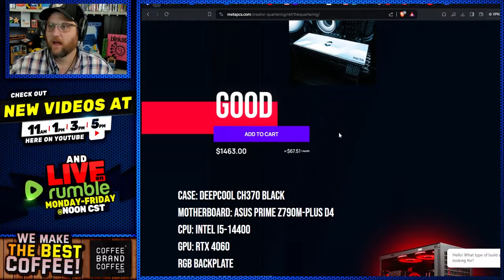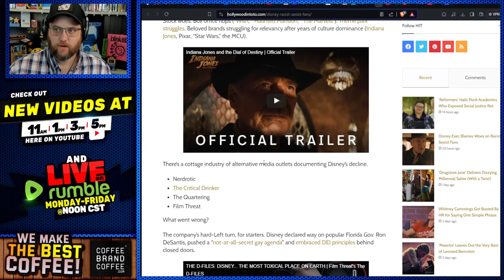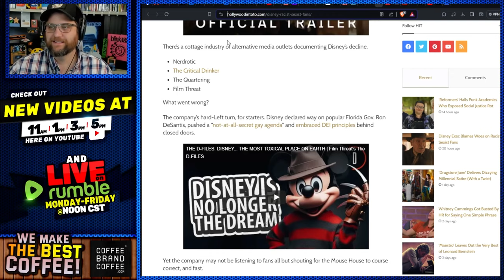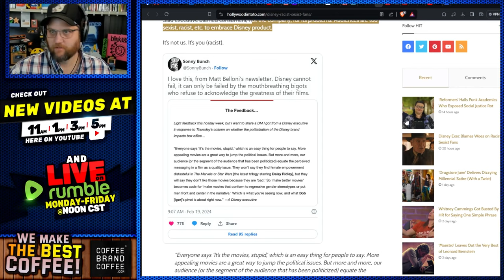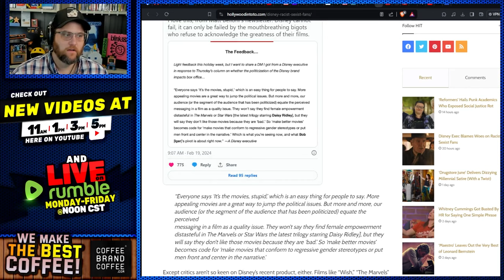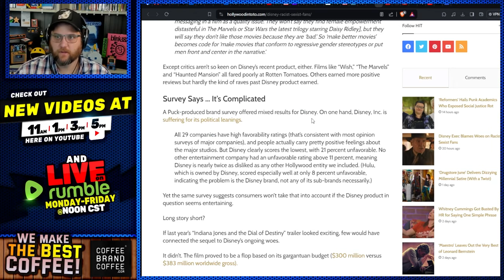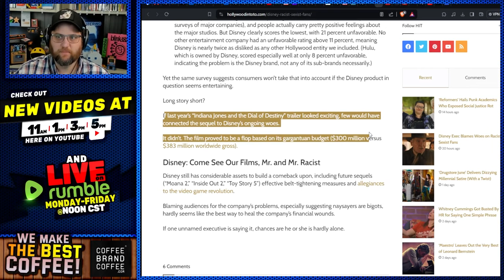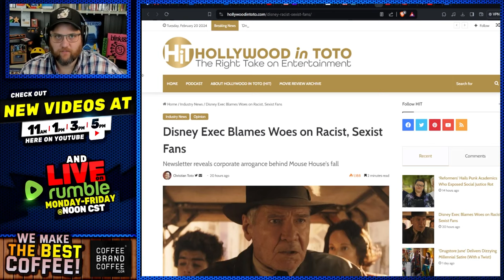Disney Exec BUSTED Calling Fans BIGOTS For Letting WOKE Films TANK! Madame Webb, The Marvels & More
to save!